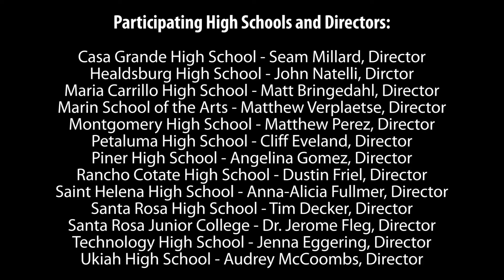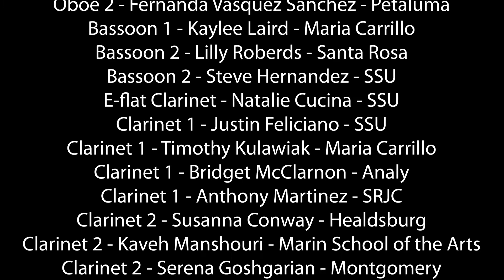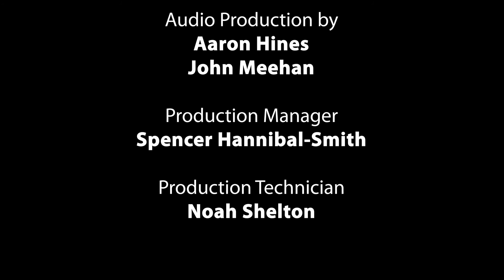MSA joins Sonoma State University Virtual Band Project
MSA musicians, along with others from a dozen Bay Area high schools, joined forces to rehearse and present this virtual performance of the Washington Post March by John Sousa Phillips. Hat's off to MSA performers Scott MacQuarrie (trombone), Jeffrey Neumann (trombone), Kalyani Ryaru (trombone) and Kaveh Manshouri (tenor saxophone).